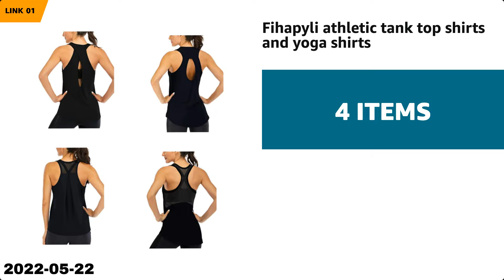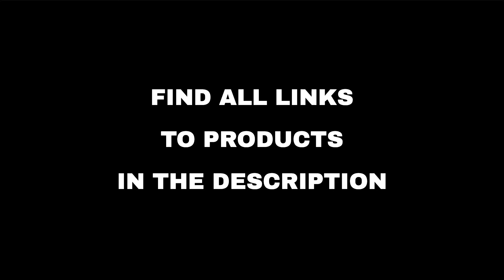Top 10 "Today's Deals" deals on Amazon, today (2022-05-22)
⚠️ ATTENTION!
3. "Today" means 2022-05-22. Out of the day?

🔗 01 - Fihapyli athletic tank top shirts and y...
🔗 02 - Hiboy HC-01 Hoverboard Kart Seat Attach...
🔗 03 - Home & Travel Steamer from iSteam...
🔗 04 - Outdoor Power & Lawn Equipment...
🔗 05 - Kitchen Small Appliances...
🔗 06 - Industrial and Business Supplies...
🔗 07 - Welhome Hudson 100% Pure Organic Cotton...
🔗 08 - Leather Wallets for Women - RFID Blocki...
🔗 09 - ButterflyEdufields DIY Wooden Catapult ...
🔗 10 - Adjustable Dumbbell Barbell Kettlebell,...